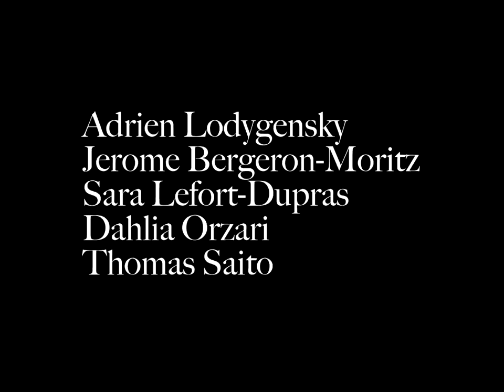Spoon - Silent Short film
A short that we had to film under an hour and a half on a designated floor with the only equipment being the camera with its 3 lenses and a tripod, meaning we had no cinema light at our disposal. The idea was free written by me at around midnight and a prof of concept was improvised the same night, filmed and edited, at 1am and a half.